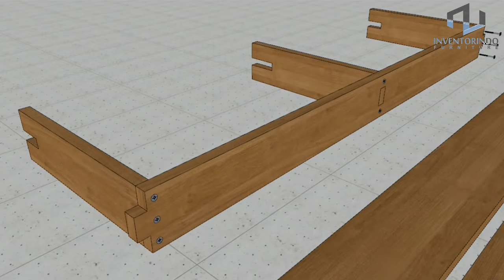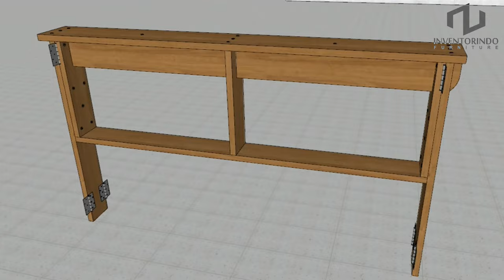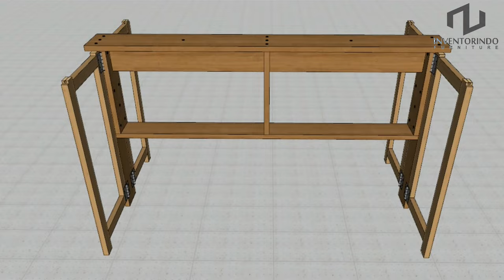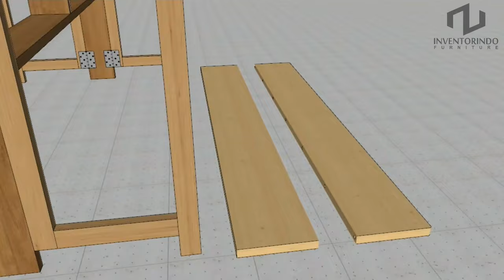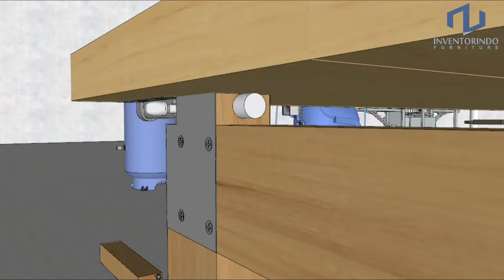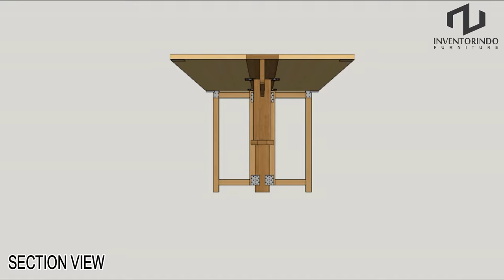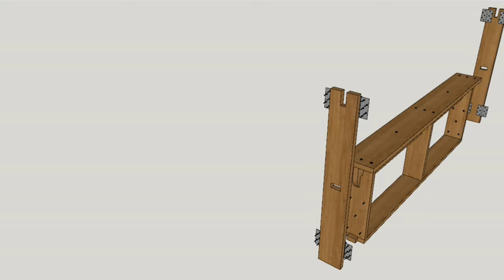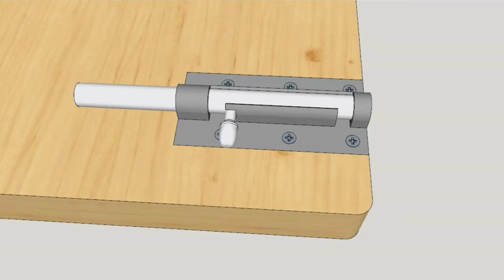HOW TO MAKE A FOLDING DINING TABLE STEP BY STEP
Showing a tutorial how to make a folding dining table step by step. This folding dining table design is made of solid wood. This video guide can help you to assemble it yourself with out getting confused. Made in detailed step by step so it's easy to understand and easy to make, especially for beginners.
Good LUCK!
Look forward to the next interesting video.
Thanks a lot for watching, i hope you liked the video.